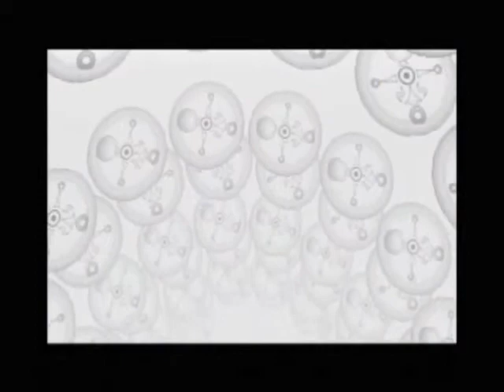Lets Play TLOZ MM Part 35: Enjoyably Lost And Powered Up